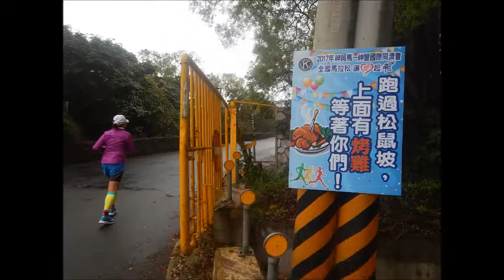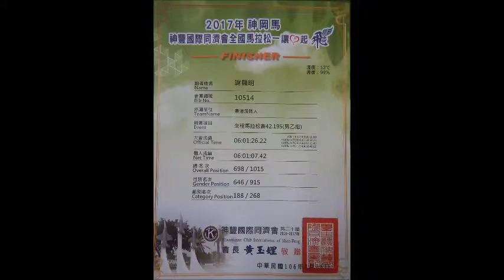台灣台中神岡馬拉松2017[Taiwan TaiChung ShenGang Marathon 2017]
這賽事於神岡區神岡國小起步,
賽道初段穿梭於市區街道,
橫過無數的大小路口,
經過中科園區後就上坡奔往都會公園,
今早這地區都是陰天斷續的下微雨,在這高地更加上寒風吹至,人也感到冰冷難受,
在水站吃過美味的火雞肉後,
就緩緩的下坡前往潭雅神綠園道,
這裡原來是舊日的軍營,怪不得可遇見坦克車和火車路軌,
在這條約15公里的綠道自行車道,
環境非常優美,當中可觀賞到田園風光,
兩旁種滿了樹木綠草,正好吸收芬多精紓壓哦.
今天是香港跑友萬正霞小妹的第10馬,
有幸可陪伴她達陣完成.